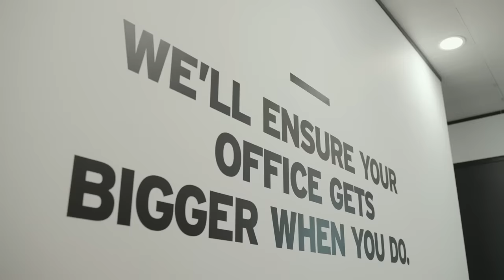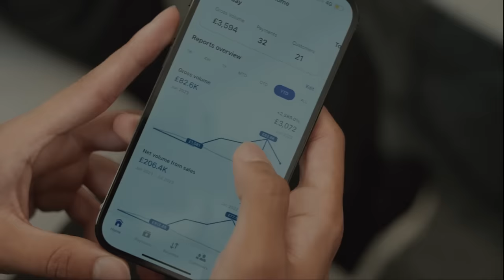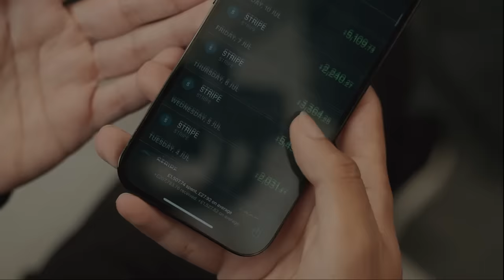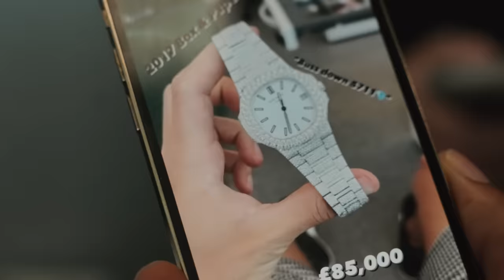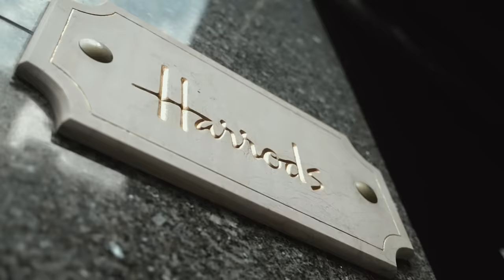Meet the 17yr old Millionaire Forex Trader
I've never had much faith in the Forex market or anything having to do with digital currencies. Over £30 million has been lost as a result of fraudulent currency activities in the past year. But today, I set my suspicions aside and chose to learn about the business from a 17-year-old MILLIONAIRE forex trader. This is what happened.